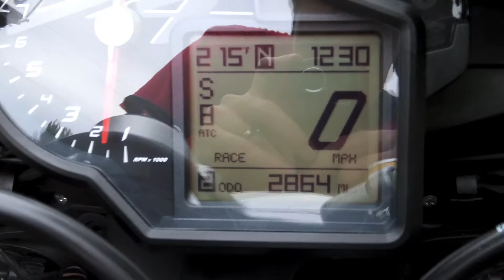2014 Aprilia RSV4 Factory APRC DEMO at Euro Cycles of Tampa Bay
This 2014 Aprilia RSV4 Factory ABS APRC DEMO is available for sale at Euro Cycles of Tampa Bay located at 8509 Gunn Highway located in Odessa, Florida 33556 PH: Web